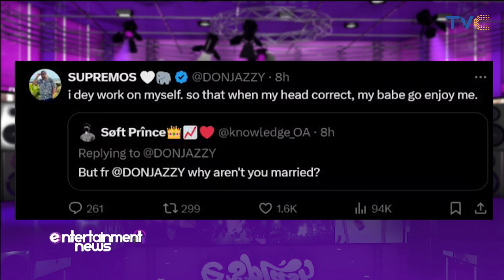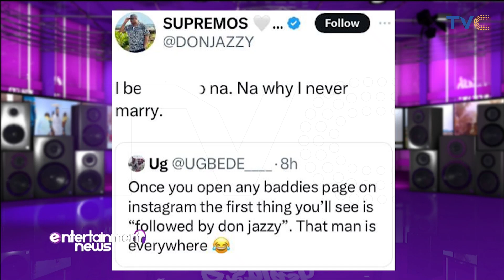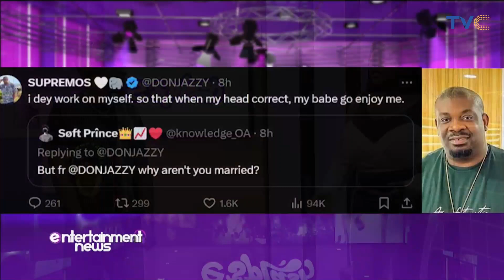(VIDEO) Don Jazzy opens up on why he hasn't remarried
Nigerian music executive Don Jazzy, while responding to a fan’s question about his marital status, revealed the reason he is not married.
He also explained why he follows almost every ‘baddie’ on Instagram.
Don Jazzy engaged in an interactive session with his followers on X and responded to their comments.
A fan wrote, “Once you open any baddies page on Instagram the first thing you’ll see is “followed by don jazzy”. That man is everywhere.” To which he responded, “I be *BLEEP* na. Na why I never marry.”
Another X user asked, “But fr @DONJAZZY why aren’t you married?” to which he replied, “I dey work on myself. so that when my head correct, my babe go enjoy me.”